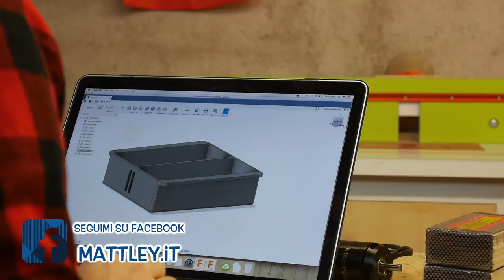Come fare uno Skate o Skateboard elettrico fai da te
👇 👇 👇 👇 ULTERIORI INFO IN DESCRIZIONE 👇 👇 👇 👇

Ecco come fare lo skate elettrico fai da te che volevo realizzare da mesi!
Ecco finalmente un progetto fai da te che in molti di voi aspettavano.
Uno skate anche abbastanza veloce perché raggiunge i 15 Km/h circa.

Per realizzarlo ho utilizzato un motore brushless, un ESC, un radiocomando, e due batterie lipo.
Ho scelto due batterie in modo che se rimango a metà strada con una, collego la seconda batteria.

Se vuoi replicare il progetto trovi l'elenco dei componenti qui sotto e lo schema di collegamento all'interno del video.

⚙️Componenti

I componenti per realizzare questo progetto sono stati offerti da banggood

🔥🔥🔥 RISORSE UTILI 🔥🔥🔥